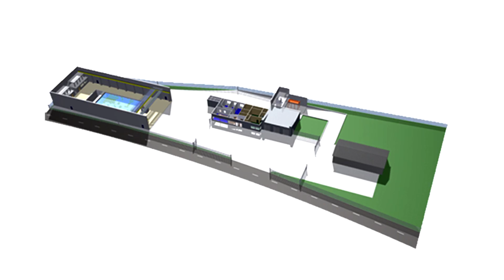BECBC Awards 2014 - Growing Business of the Year Winner